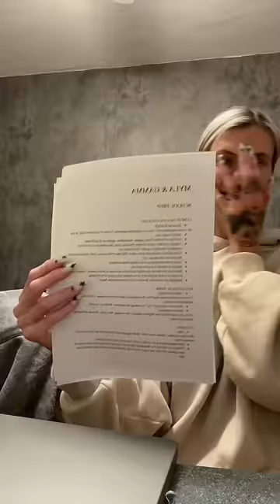I CRIED THE REST OF THE EVENING 🥲 This will be good for me tho :) DailyRoutine | Work Trip Vlog